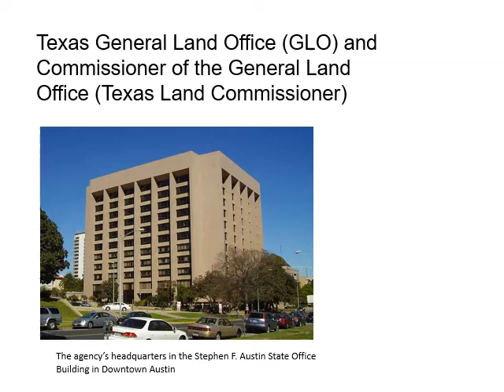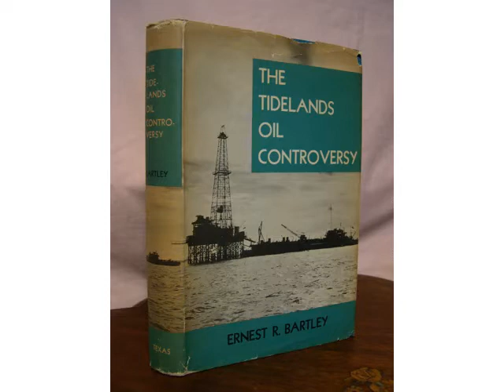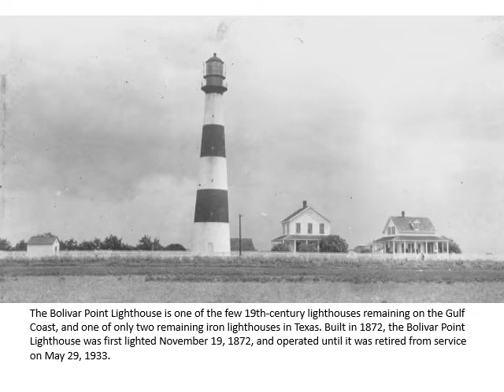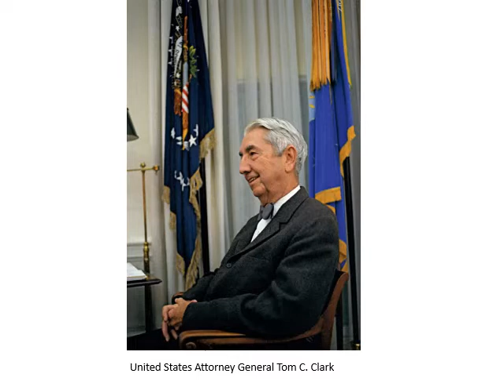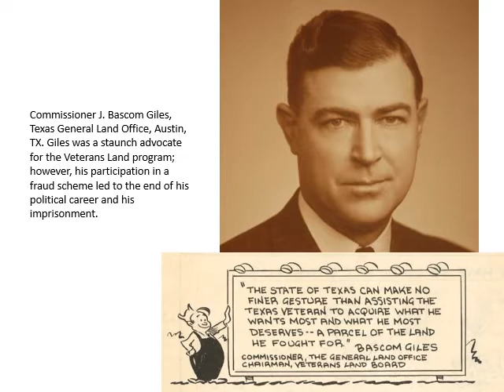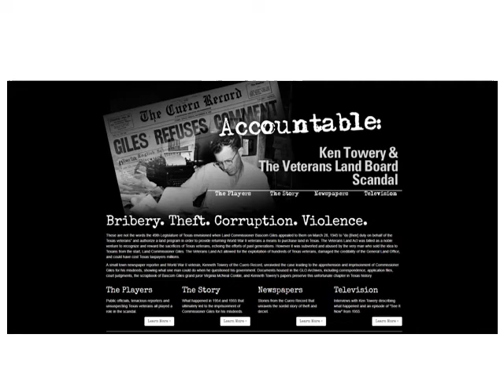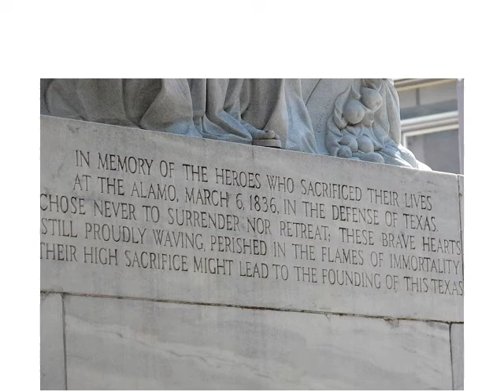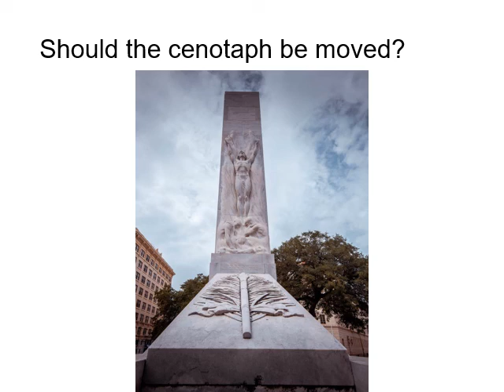The Texas General Land Office